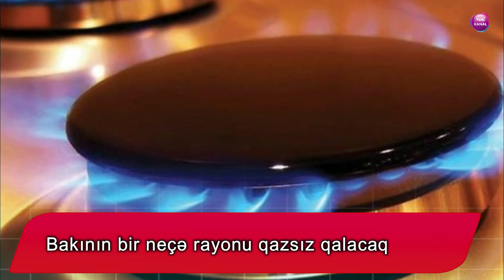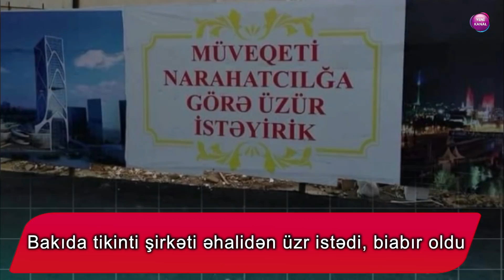GÜNDƏM: Sahil Babayevdən yeni təyinat, Bakının bir neçə rayonu qazsız qalacaq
Əmək və Əhalinin Sosial Müdafiəsi Nazirliyi yanında 11 saylı Salyan Rayon Dövlət Əmək Müfəttişliyi Xidmətinin rəisi Mahir Nadir oğlu Şükürov işdən çıxarılıb.

BAKU.WS Report-a istinadən xəbər veri ki, bununla bağlı əmək və əhalinin sosial müdafiəsi naziri Sahil Babayev əmr imzalayıb.

Nazirin digər əmri ilə Vasif Abdul oğlu Əliyev 11 saylı Salyan Rayon Dövlət Əmək Müfəttişliyi Xidmətinə müdir təyin edilib. O, bundan əvvəl Şirvan Şəhər İcra Hakimiyyəti başçısının müavini vəzifəsində çalışıb.
Milli.Az bildirir ki, "Azəriqaz" İstehsalat Birliyindən Trend-ə verilən məlumata görə, "Qaz İxrac" İdarəsinin Magistral qaz kəməri sahəsində cari təmir işləri ilə əlaqədar paytaxtın bir neçə rayonunda qaz verilişində fasilələr olacaq.

Fasilələr yeni çəkilmiş diametri 530 mm-lik Əzizbəyov dairəsi Modul "30-cu sahə Qaz Paylayıcı Stansiyası" magistral qaz kəmərinin 294 metrlik və 325 mm-lik, "30-cu sahə-Qazanlar Qaz Paylayıcı Stansiyası" magistral qaz kəmərinin 125 metrlik hissəsinin mövcüd şəbəkəyə birləşdirilməsi ilə əlaqədardır.
Reydlər zamanı Binəqədi rayonu Xəzər sahili zonasında fəaliyyət göstərən “Həyat”, “Dəniz”, “Matros” və “Anar” istirahət mərkəzlərində əmələ gələn məişət tullantılarının ərazidə qalaqlandığı və qanunvericiliyə uyğun idarə olunmadığı müəyyən edilib.

Faktlarla bağlı obyekt sahibləri Hacı Sadıqov, Aydın Matatyayev, Rəşad Əlverdiyev və Anar Rüstəmov barəsində protokollar tərtib edilərək İnzibati Xətalar Məcəlləsinə əsasən hər biri 800 manat məbləğində cərimə olunub. Nöqsanların aradan qaldırılması məqsədilə obyekt sahiblərinə icrası məcburi olan müddətli “məcburi göstəriş”lər verilib.
Bərdə rayonunda sevdiyi olğan təfərindən qaçırılan 17 yaşlı qız tapılıb.

"Report"un Qarabağ bürosunun verdiyi məlumata görə, Z.Museyavanın valideynlərinin Bərdə Rayon Polis Şöbəsinə (RPŞ) şikayət ərizəsi ilə müraciətindən sonra əməliyyat-axtarış tədbirlərinə başlanılıb.

Keçirilən əməliyyat tədbirlərindən sonra qaçırılan 17 yaşlı qızın yeri müəyyən edilib.

Məluma olub ki, qızı sevdiyi oğlan, 17 yaşlı Xəyyam Məmmədov evlənmək məqsədi ilə qaçırıb. Gənc qız ailəsinə təhvil verilib.

X.Məmmədov isə saxlanılaraq Bərdə RPŞ-ə gətirilib.

Bakıda tikinti şirkəti üzr istəyərkən çətin vəziyyətə düşüb.

BAKU.WS-in məlumatına görə, Səbail rayonu ərazisində yerləşən ərazini hasara alan şirkət paytaxt sakinlərindən təmir-tikinti işləri zamanı yarana biləcək narahatlığa görə üzrxahlıq edib.

Ancaq mətndə bir çox səhvin olması sözügedən üzrxahlıq lövhəsinə diqqəti daha da artırıb. Qısa zamanda sosial şəbəkələrdə sürətlə yayılan görüntü bir anda gülüş obyektinə çevrilib.

Bununla yanaşı, Azərbaycan dilinə qarşı etinasız münasibət də sosial şəbəkələrdə reaksiyaya səbəb olub.
Azərbaycanda Qurban bayramı namazının vaxtı açıqlanıb.

Axşam.az xəbər verir ki, ilk bayram namazı avqustun 22-si saat 08:00-da Bakının Əjdərbəy məscidində, saat 9:00-da isə Təzəpir məscidində qılınacaq.

Eyni zamanda, Azərbaycanın bütün məscidlərində Qurban bayramı namazı qılınacaq.

Qafqaz Müsəlmanları İdarəsinin sədri şeyxülislam Allahşükür Paşazadə isə bayram namazını Təzəpir məscidində qılacaq.

Qeyd edək ki, Qurban bayramı ilə əlaqədar Azərbaycanda avqustun 22-si və 23-ü qeyri-iş günüdür.